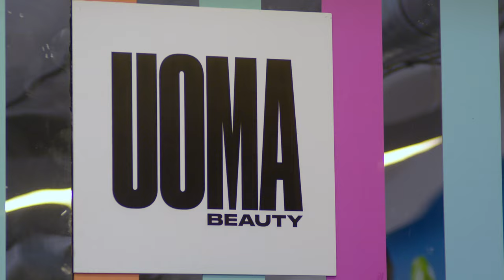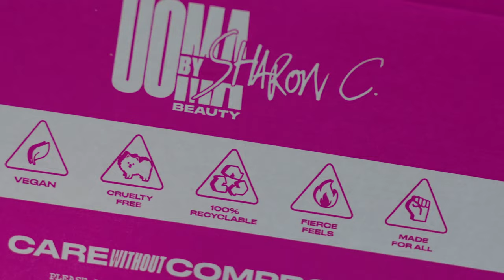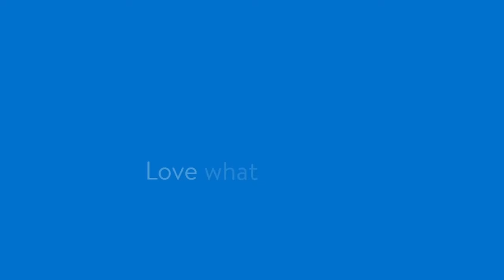We Celebrate Being Black & an Activist with Sharon Chuter | Black & Unlimited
Our Black & Unlimited series is back with Sharon Chuter, founder & CEO of UOMA Beauty!💄 If you Walmart, you know UOMA By Sharon C was the biggest makeup rollout we’ve ever done! 😍 Check out the vid, then shop the inclusive & sustainable collection at Walmart.